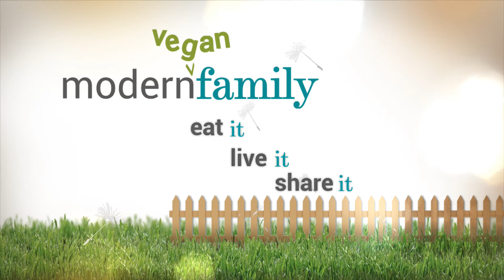Vegan Chick Chat: How has Veganism changed our lives?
Lisa from Modern Vegan Family, has a chat with fellow vegan chicks Cathy McLellan of and Mellisa Ann Doran of AllThingsMelissaAnn on the biggest changes we've noticed in our lives since going vegan.